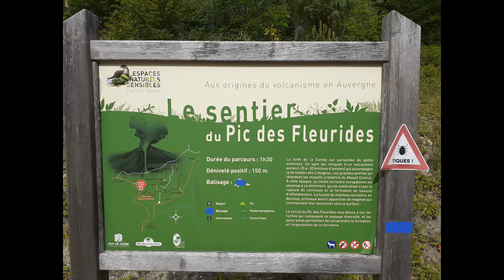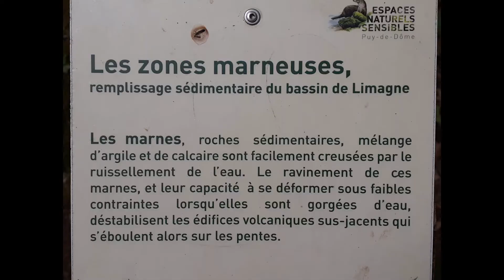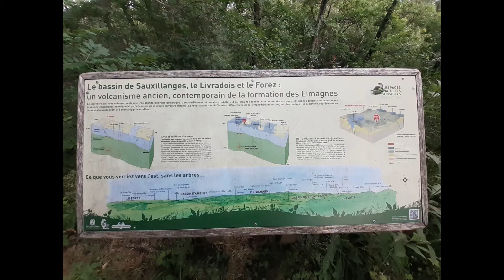LE PIC DES FLEURIDES